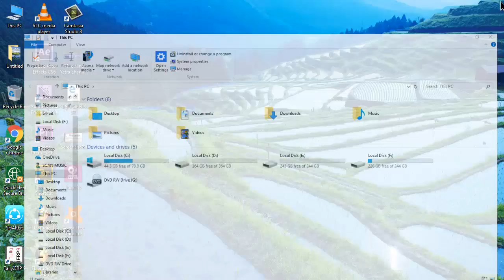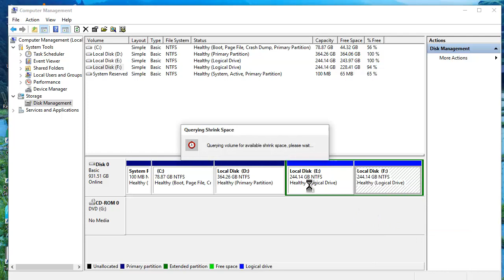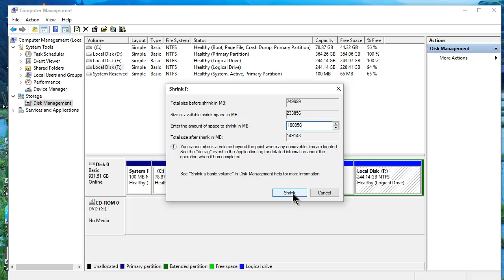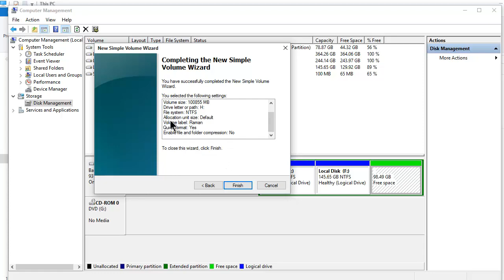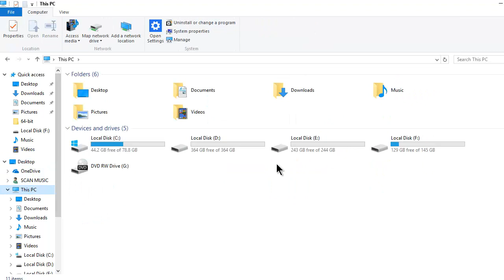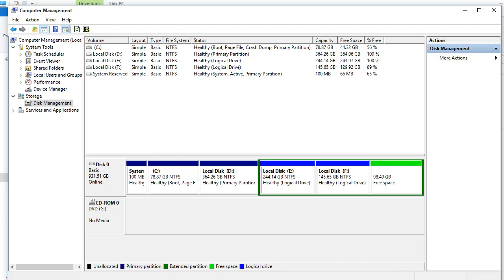Haw To Create A HardDisc Partition In Computer | TheCG Tube | Raman Tripathi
Welcome To My Youtube Chanel “TheCGTube RamanTripathi Pradipawasthi”.

Admin- Pradip Awasthi
Admin- Raman Tripathi